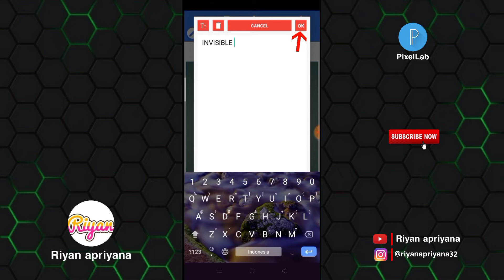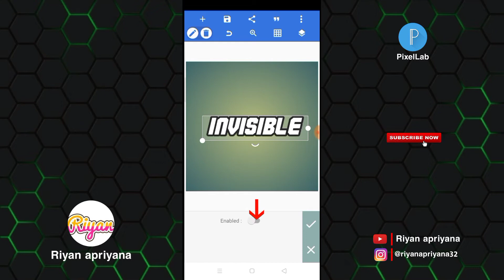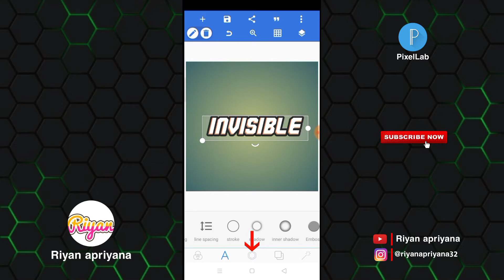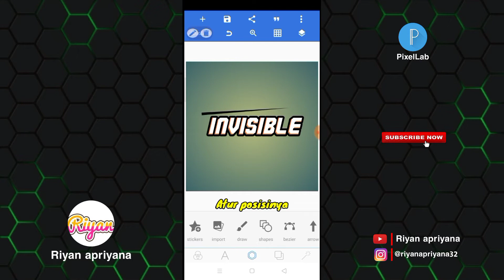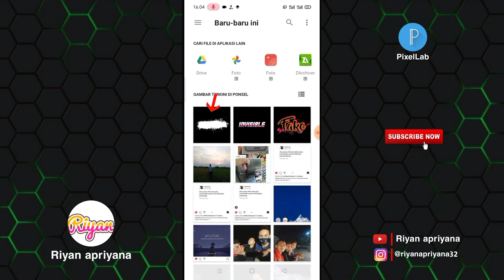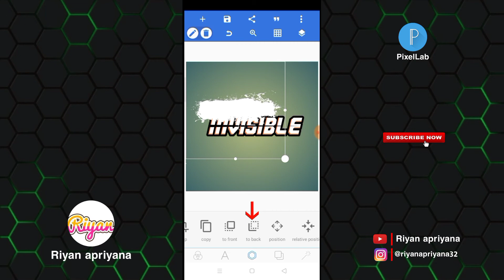Cara membuat logo nama simple part 4 | Pixellab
Oke teman-teman kembali lagi bersama saya di channel "Riyan Apriyana" pada video Kali ini saya akan memberikan tutorial lagi ya teman-teman yaitu : Cara membuat logo nama simple part 4 | Pixellab :) Oke teman-teman langsung saja tonton videonya sampai selesai ya🙏

Dan bagi kalian yang belum klik tombol Subscribe di channel ini silahkan klik sekarang juga dan aktifkan tanda loncengnya agar kalian mendapatkan notifikasi masuk ke handphone kalian jika ada update video tutorial edit terbaru selanjutnya dari saya🙏

Yang mau request video selanjutnya bisa komen diBawah👇

*TERIMA KASIH*

Bahan :
- Mentahan Bercak cat :